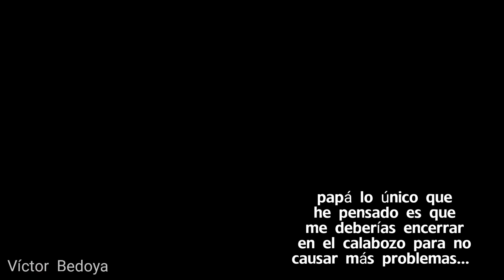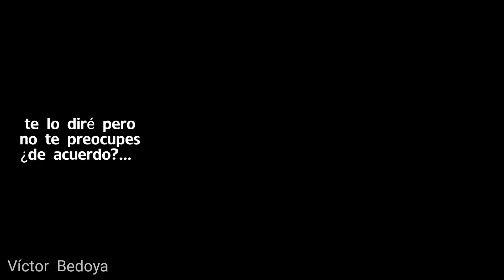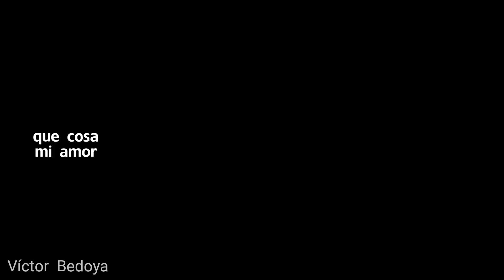Kion y Fuli una verdadera pareja (Cap42)